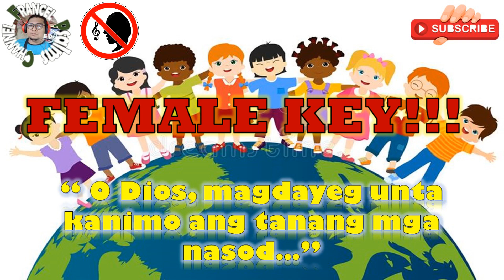FEMALE KEY!!!Salmo Responsoryo- May 22, 2022- MINUS ONE/CEBUANO